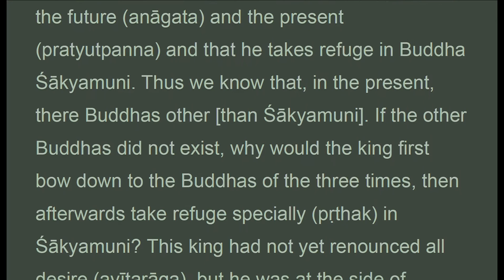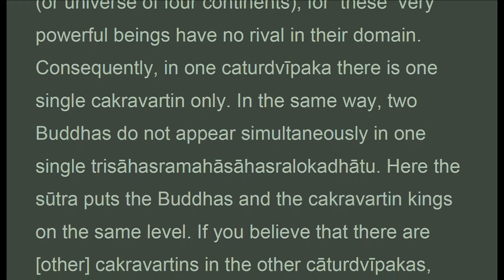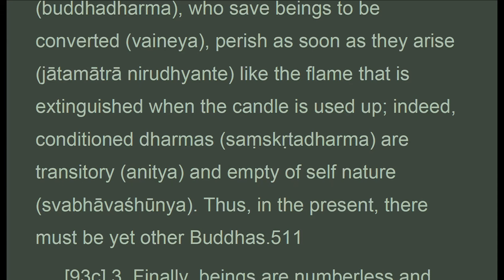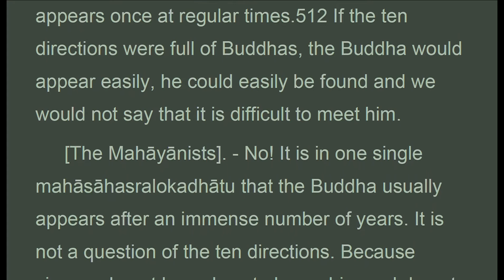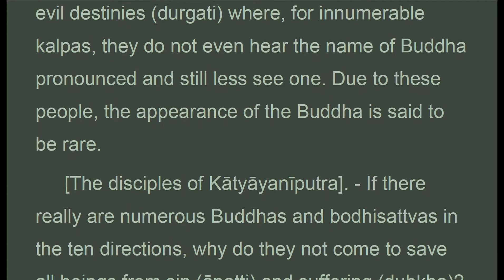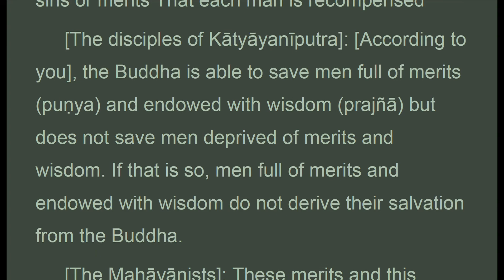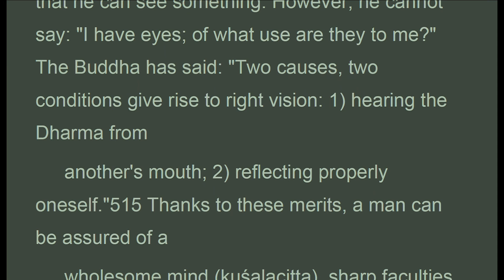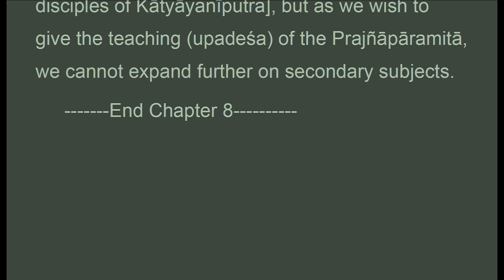TGVWz_008M_UK, CH. 8: THE BODHISATTVAS, Treatise Great Virtue Wisdom, Chodron (Apr 2021)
. . . .  "The Mahayanists.-These beings have accumulated faults and very serious taints for innumerable asamkhyeyakalpas. Although they have accrued all sorts of other merits, they do not possess the qualities required to see a Buddha. Thus they do not see any. Some stanzas say:
 When the reward for merits is far off, When sins are not erased, For that time, one cannot see
 The Bhadanta, the man endowed with power. Among the arya bhadanta Their intentions are unchangeable:
 Out of loving kindness and compassion for all men, They want to save them at all times.
 But it is necessary that the merits of beings be ripe, That their wisdom and their faculties be keen, That they thus fulfill the conditions of salvation
 In order they may then attain deliverance. In the same way that the great naga king
 Makes the rain fall in accordance with wishes,
 So it is in accordance with his former actions, sins or merits That each man is recompensed
 The disciples of Katyayaniputra: According to you, the Buddha is able to save men full of merits and endowed with wisdom but does not save men deprived of merits and wisdom. If that is so, men full of merits and endowed with wisdom do not derive their salvation from the Buddha..."
CHAPTER 8: THE BODHISATTVAS

1. Thanh Tinh Dao (Oct 2019) Chữ Đọc
2. The Path of Purification (Oct 2019) Audio Text
3. Kinh Vien Giac (Oct 2019) Chữ Đọc
4.Sutra of Complete Enlightenment (Oct 2019) Audio Text
5. Kinh Lang Nghiem (Oct 2019)
6. Kinh Duy Ma Cat (Oct 2019) Chữ Đọc
7. Shurangama Sutra (Oct 2019) Audio Text
8. Vimalakirti Nirdesa Sutra (Oct 2019) Audio Text
. and more

1. Samyutta Nikaya 1 --- 5 (Apr 2020)
2. Kinh Tuong Ung 1 --- 5 (Apr 2020)
3. Đại Bát Niết Bàn (May 2020)
4. Nirvana Sutra  (May 2020)
5. Trường Bộ Kinh (July 2020)
6. Digha Nikaya (July 2020)
... and more